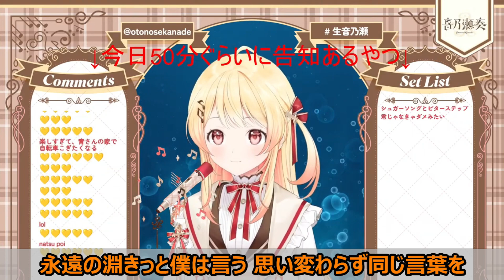【歌詞付き】小さな恋のうた(ChiisanaKoinoUta)・MONGOL800【音乃瀬奏/歌枠（2023/11/15）】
※Original stream

Kanade Ch. 音乃瀬奏‐ReGLOSS